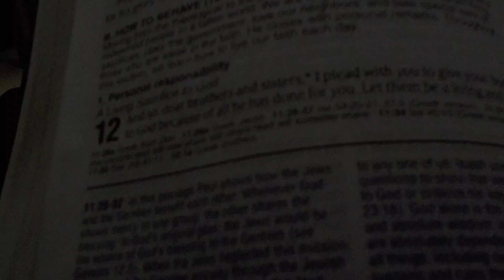Romans 12 nlt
reading romans 12 nlt , God bless you all